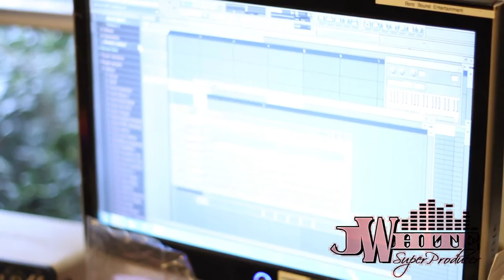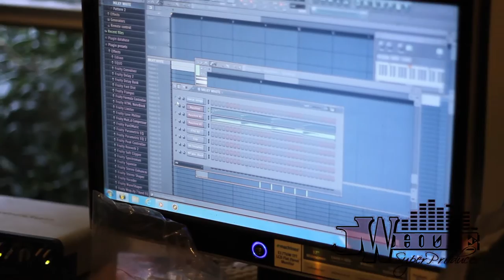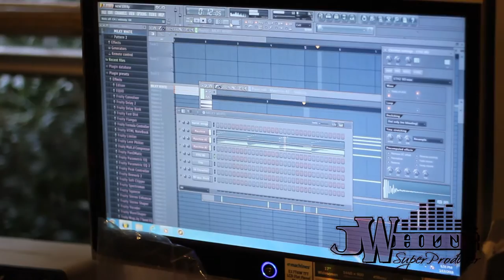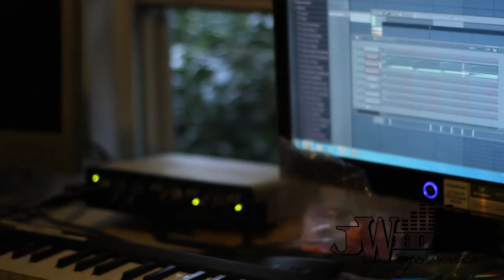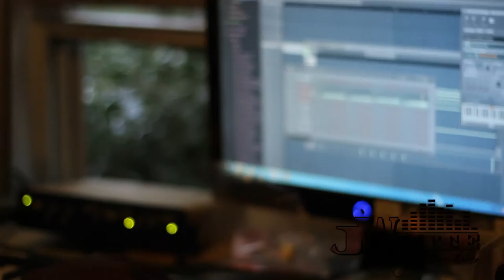Jay White (Super Producer) VLOG 1 - Cooking Up A Beat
Shot And Edited By Future Visions